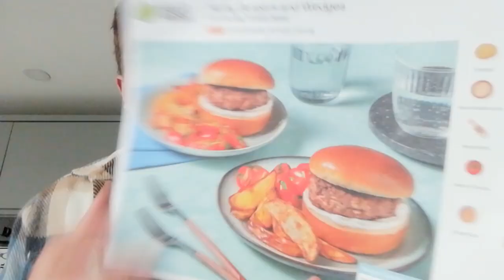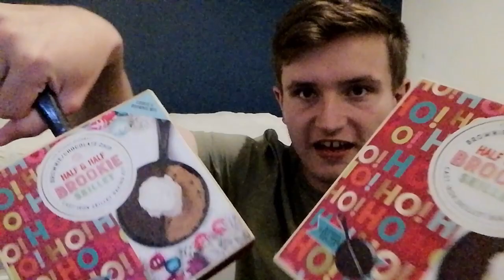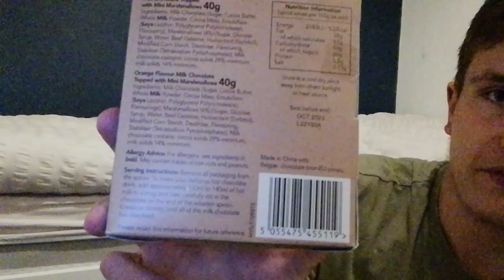I DRANK EXPIRED HOT CHOCOLATE!